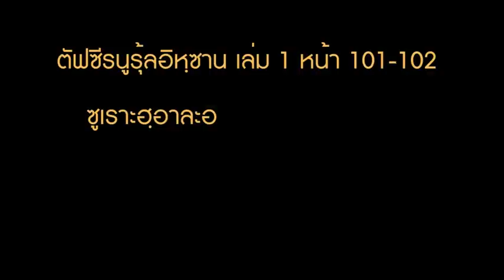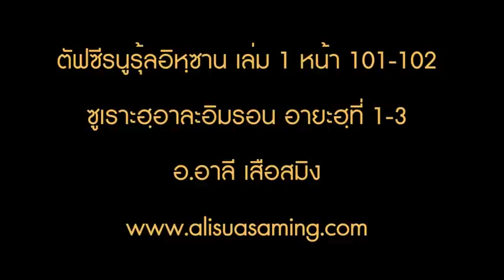ตัฟซีร นูรุ้ลอิหฺซาน | ซูเราะฮฺอาละอิมรอน | อายะฮฺที่ 1-3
ตัฟซีร นูรุ้ลอิหฺซาน ซูเราะฮฺอาละอิมรอน อายะฮฺที่ 1-3 ❤️ ไม่พลาดคลิปความรู้ กดติดตามได้เลย
🎥 ช่องทางสนับสนุน Manarah Channel
جزاكم الله خيرا ขอบคุณครับ

🎧 เพลย์ลิสต์ความรู้ต่างๆ

▶️ ประวัติศาสตร์มุสลิมไทย และอุษาคเนย์

▶️ สถานการณ์ความไม่สงบในสามจังหวัดชายแดนภาคใต้

▶️ บทเรียนเชิงวิเคราะห์ เรื่อง 'บิดอะฮ์'

▶️ องค์รวมหลักคำสอนแห่งอิสลาม ในสูเราะฮฺอัล-ฟาติหะฮฺ

▶️ ตัฟซีรนูรุ้ลอิหฺซาน ซูเราะห์อัน-นิสาอฺ

▶️ ปฐมนิเทศนักศึกษาทุนมหาวิทยาลัย อัล ฮัซฮัร 2565

▶️ หลักการยึดมั่นตามแนวทาง อะฮฺลิสสุนนะฮฺ วัล-ญะมาอะฮฺ

▶️ กิตาบวิชาฮุ้ลอัฟรอฮฺ วะอิสบาหุ้ลฟะลาฮฺ